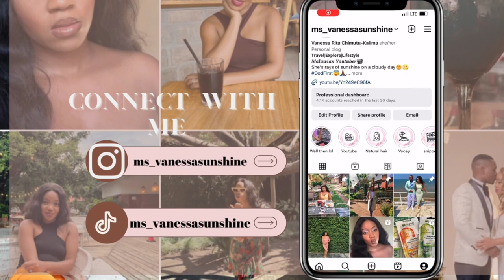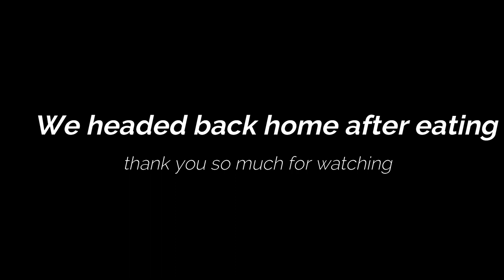Salima Lake Malawi Vlog | Let's go to Cool Runnings and Blue Waters by Serendib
Hello, y'all,
I hope y'all I hope you guys are all good. In this Vlog, I take you to Salima Lake Malawi, where we spent the weekend at a place known as Cool Runnings and Blue Waters by Serendib. I hope you guys enjoyed the weekend Vlog with me.
Vanessa